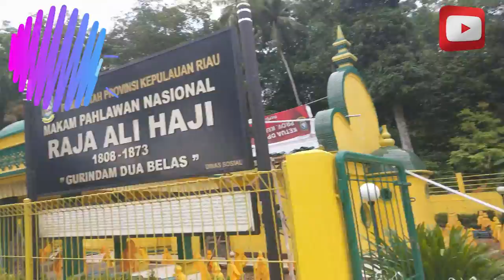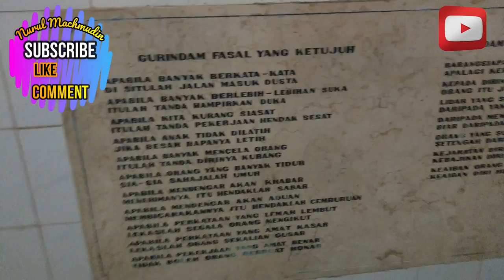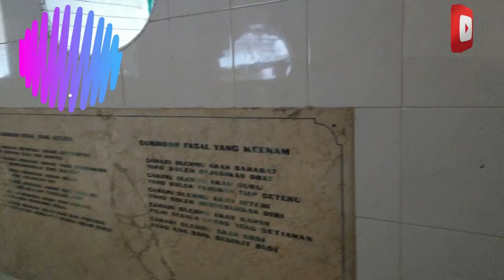Wisata Sejarah masa Kejayaan Kerajaan Melayu di Pulau Penyengat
Wisata Sejarah masa Kejayaan Kerajaan Melayu di Pulau Penyengat : Pulau itu bernama Penyengat. Kerajaan Melayu mulai berkembang sejak kejatuhan Kerajaan Sriwijaya pada abad 11, dan mencapai puncak kejayaannya pada abad ke 14 di bawah pemerintahan Raja Adityawarman. ... Mesjid ini dibangun pada tahun 1832